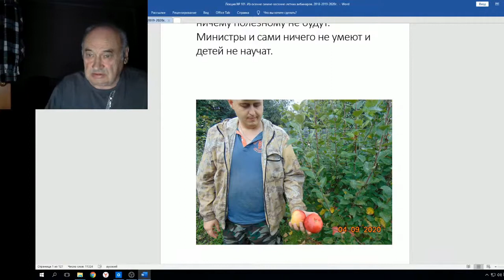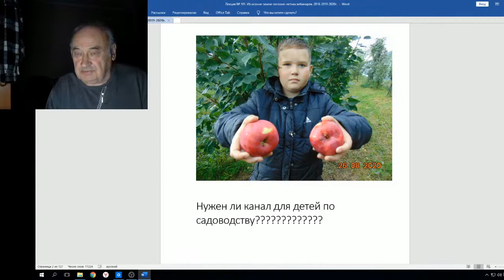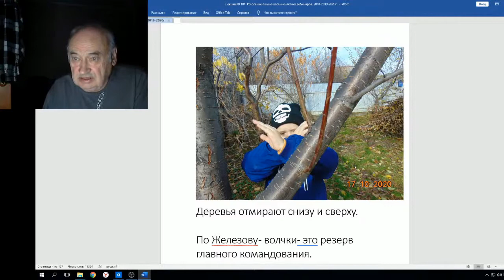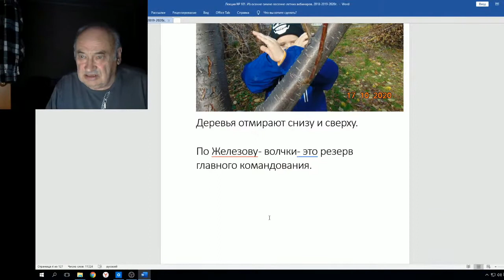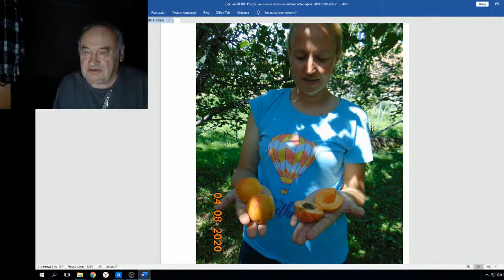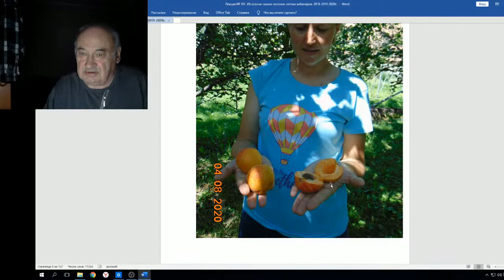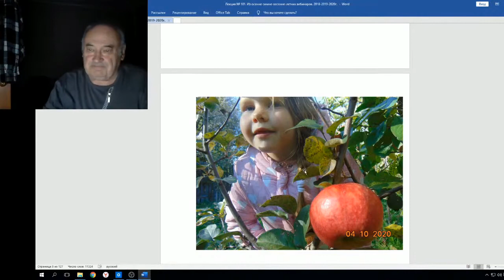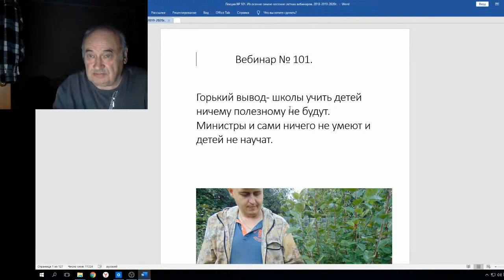В Железов Об обучении детей